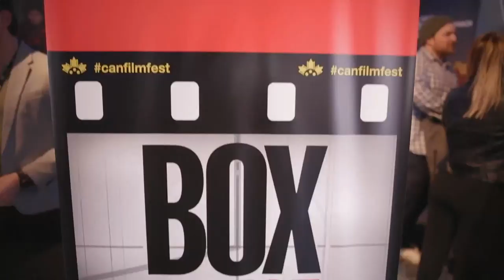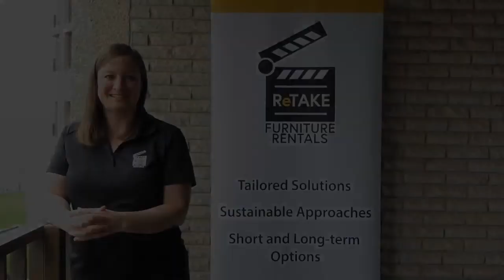Canadian Film Fest on Super Channel Industry Series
Welcome to the Canadian Film Fest on Super Channel Industry Series event "Post-Production & Delivery Panel" moderated by Lauren Grant.